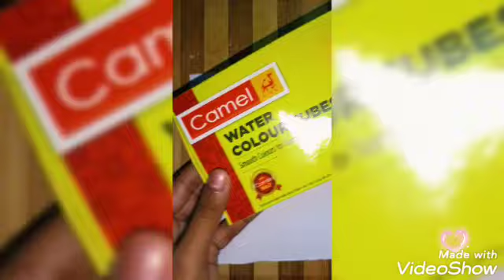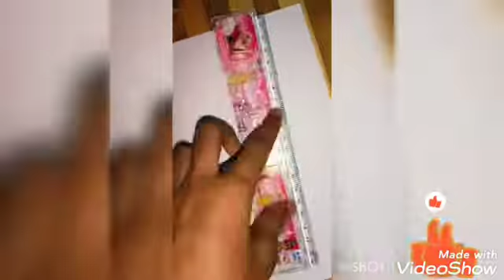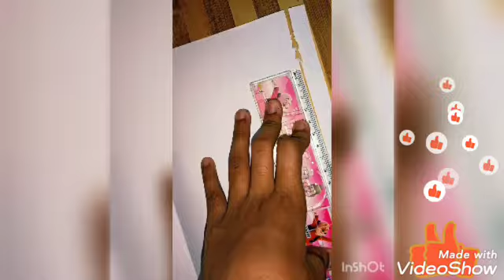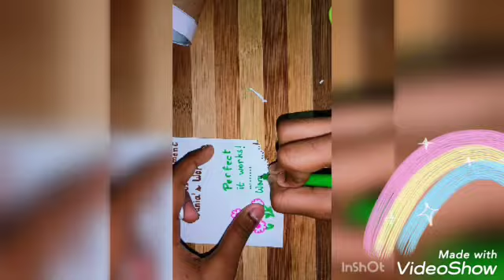How to make vintage paper 📜+Double sided tape || easy to make ||like,share, comment and subscribe...